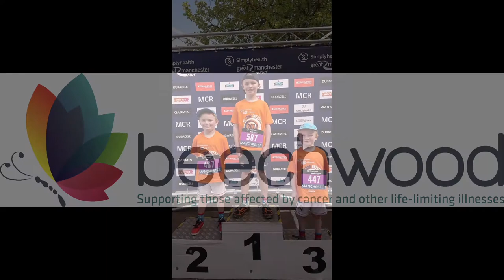YOU TO ME ARE EVERYTHING - Tricia Penrose, Gaynor Morgan & Steve Norman (Spandau Ballet)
Tricia Penrose, Gaynor Morgan & Steve Norman from Spandau Ballet have joined forces to release a charity single covering the song ‘You To Me Are Everything’ by The Real Thing available for download on all the usual platforms and they are so delighted with the outcome of the track which has been a huge team effort!

They were lucky enough to have a world class producer in Pete Hammond come on board who has given the song a slightly modern twist whilst keeping it as close to the original as possible. Pete was part of the Pete Waterman, Stock Aitken, Waterman team, Pete was credited on 140 UK hit singles and clients include Take That, Kylie, Rick Astley, Gloria Estefan, to name a few. Greg Morton, a musician, producer and close friend of the girls offered his studio and expertise to lay down their vocals in Manchester so they didn’t have to travel to Pete during lockdown, and Justin Leeming from jglcreate gave his time to do all the artwork for the single.

“To have Steve Norman from Spandau Ballet come on board was just amazing as his sax solo in the hit song ‘True’ has remained an iconic sound played all around the world, and he has now given this song a completely unique sound, making it something very special”.

It really has been everyone pulling together, giving up their time with one goal, to raise as much money for these well-deserved charities, Beechwood Cancer Care Centre, The Roy Castle Lung Foundation, and Breast Cancer Now.